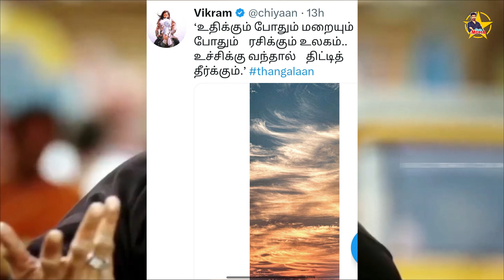யோவ்..!? | விக்ரமை கலாய்த்த AC மெக்கானிக் | Actor Vikram | Simply Moha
Actor Vikram recent twitter update | Cinema updates tamil | Simply Moha | Seeyan Vikram updates tamil | thangalaan